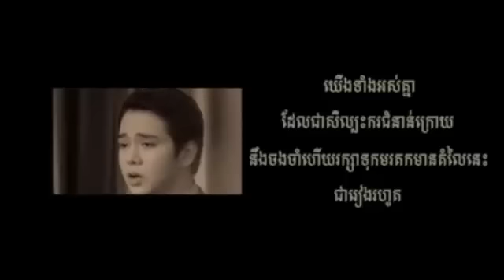Nico ព្រែកឯងអស់សង្ឃឹម​ (លំនាំមរតកដើម) Prek Eng Ors Songkherm ​ Khmer song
Nico ព្រែកឯងអស់សង្ឃឹម​ (លំនាំមរតកដើម)
Prek Eng Ors Songkherm ​ Khmer song
Khmer New Song Sunday Production with Nico